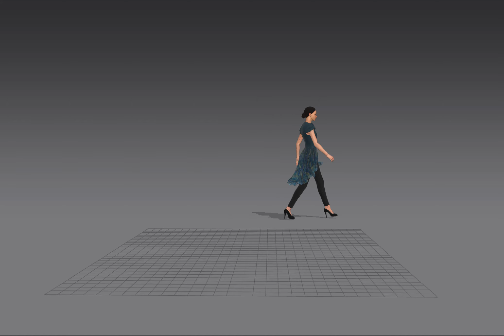3D Virtual Aqua Dress in motion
3D virtual clothing created with Marvelous Designer.  Dress designed by me.